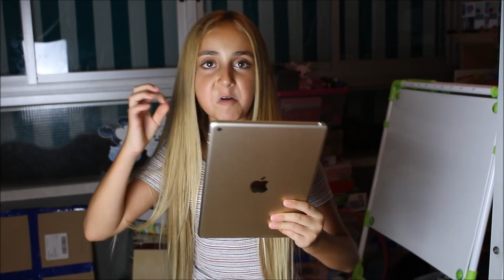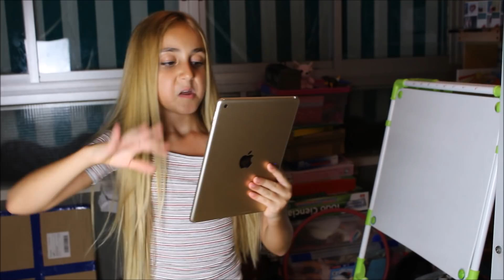Imitando Musical.ly de famosos musers y youtubers - Silvia Sánchez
Hoy imito musicallys de famosos y dentro de poco haré la segunda parte con una youtuber.

**Mi Musical.ly: @silviluchimusic_

¡Os quiero mis silvistas!

Musical.ly: @silviluchimusic_

¡Os quiero!